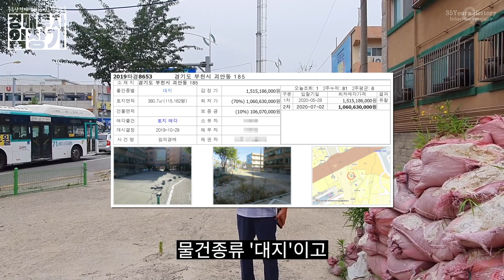부천시 괴안동 못생긴 땅 12억 낙찰. 프로의 느낌은 다르다. | 굿프렌드 임장기 | 역곡 사거리 코너 | 4차선 | 유한대학 | 플랜카드 | 성공 할 자신 있으세요?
37년 투자의 대가의 경매비법서